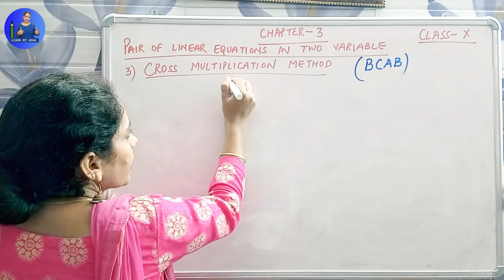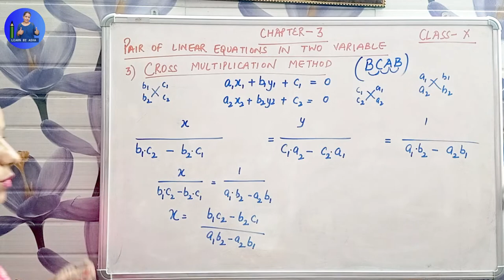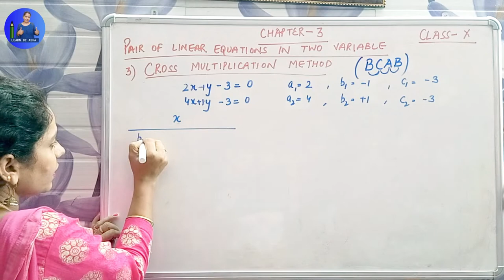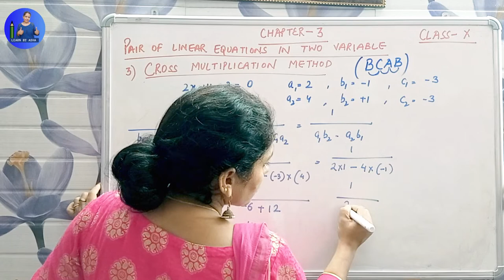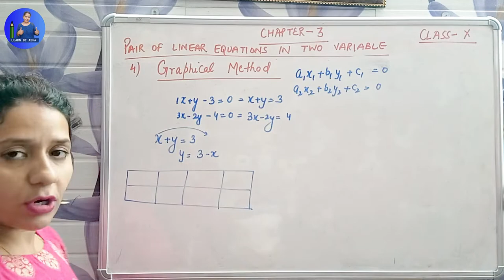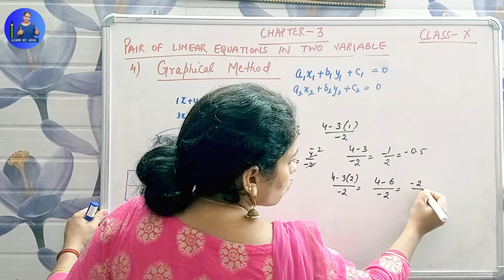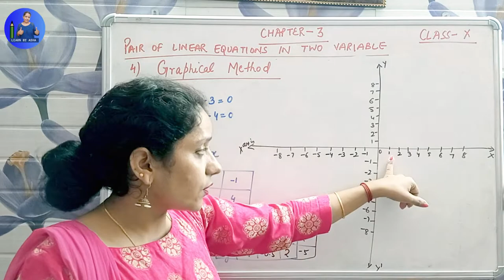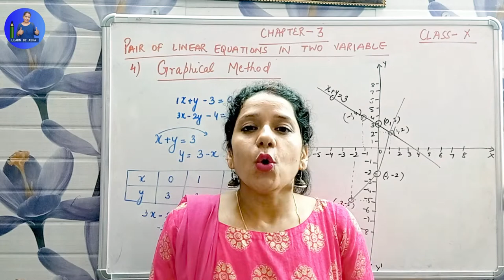Class 10 Maths Chapter 3 Introduction Part 2 | Cross Multiplication Method Class 10 | NCERT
In this video, we will learn introduction of chapter "Pair of Linear Equations in Two Variables". This video will help you to determine the values of the unknown variables with the help various methods such as Graphical method and Algebraic methods.

✅ Following are the related keywords:

👉 cross multiplication method class 10 in hindi
👉 find x and y using cross multiplication method
👉 cross multiplication method in hindi,
👉 cross multiplication method class 10 introduction
👉 10th ncert maths cross multiplication method
👉 cross multiplication method for solving pair of equations
👉 graphical method class 10
👉 graphical approach questions class 10 maths,
👉 graphical method class 10 maths
👉 class 10 graphical method l-2
👉 cbse class 10 graphical method,
👉 graphical method class 10 questions,
👉 concept of graphical method class 10
👉 graphical method cbse class 10 maths
👉 cbse class 10 maths graphical method
👉 graphical method linear equations class 10
👉 pair of linear equations in two variables problems

There are many other important chapters that i am going to cover in upcoming videos for class 10.